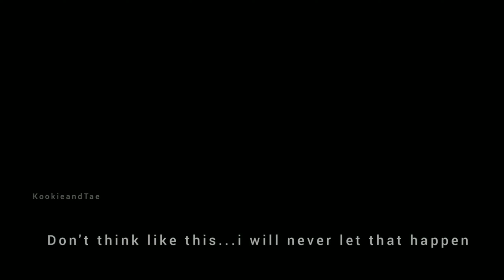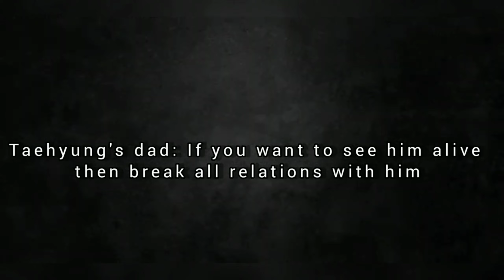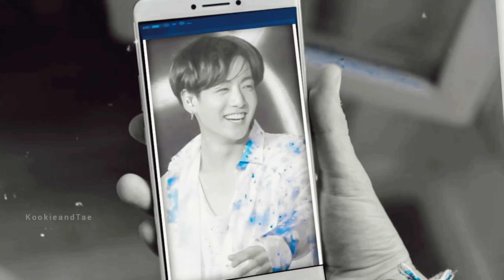colour of my eyes song 👀 🙈💜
I am just adding my favourite song.
this video clips and video is related to some other owner. so credit to respectful owner.